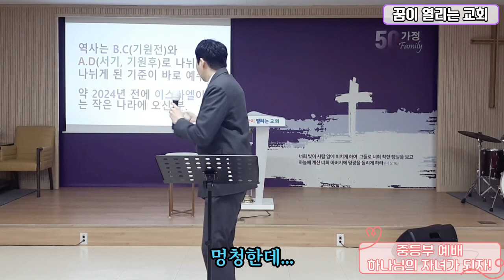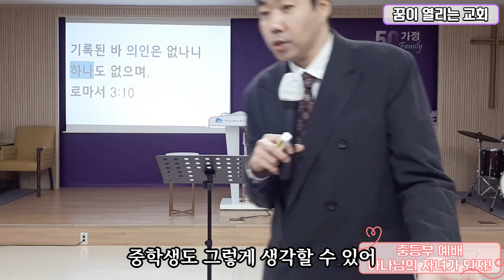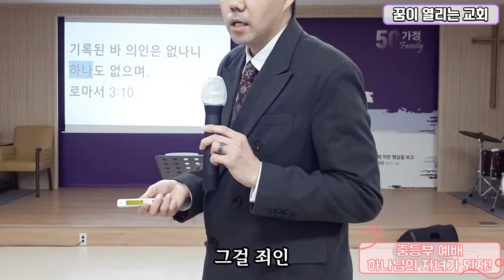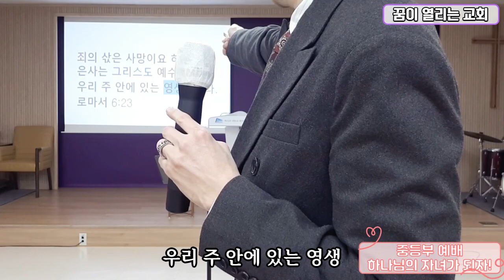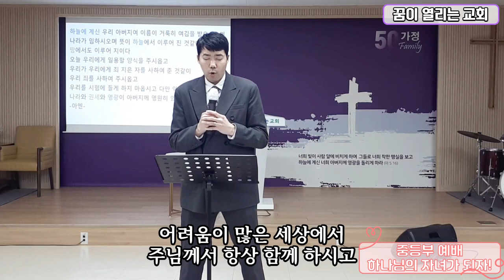꿈이열리는교회 중등부_하나님의 자녀가 되자!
한 주, 한 주 기적이 일어나고 있다. 참 감사한 일이다.
이제 중학생이 되는 아이들로 이루어진 꿈이 열리는 교회의 중등부.
한 영혼 한 영혼, 참 귀하다.
아이들 대부분이 '왈가닥'이지만 밉지가 않고
참 사랑스럽고 귀하게 느껴진다.
이 아이들을 보내주신 하나님께 무한 영광과 감사를 드린다.